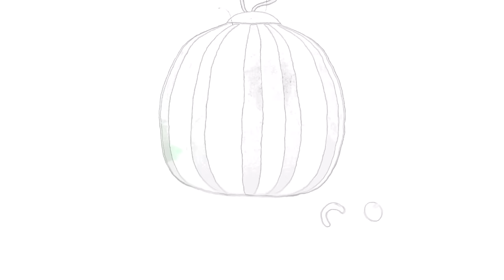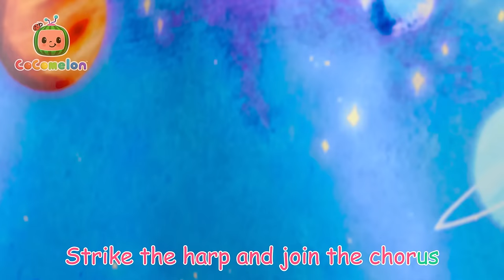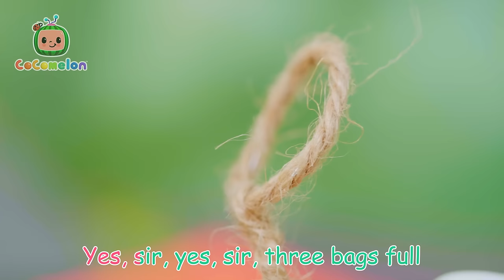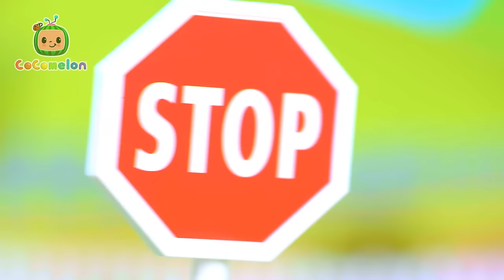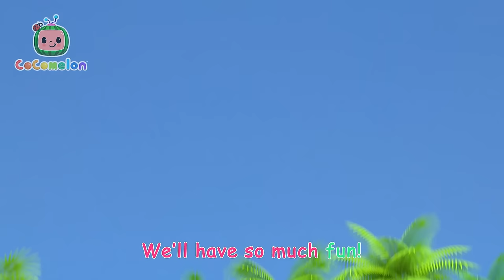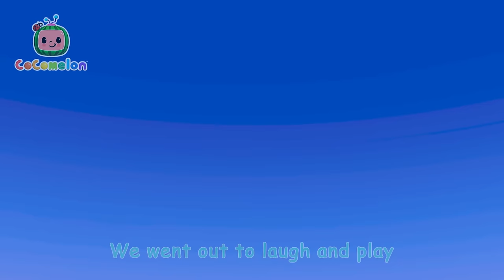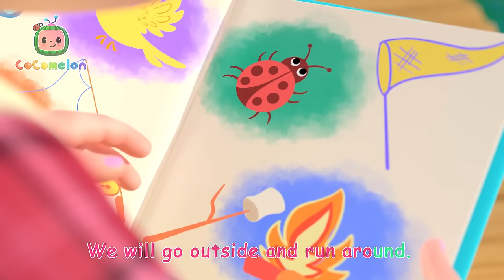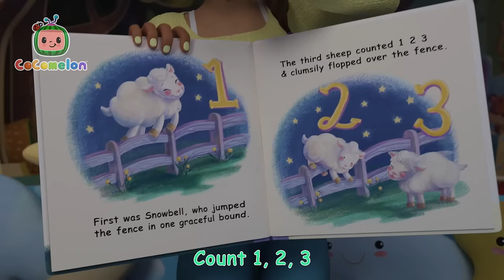Doctor JJ Check Up Song with Toys | CoComelon Toy Play Learning | Nursery Rhymes for Babies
The doctor is going to check to see that we’re healthy today! Play with toys and sing along to the Cocomelon classic Doctor Song in this video for kids.

🍉Lyrics

When you go see the doctor
For your checkup today
He’ll make sure you’re healthy

He’ll check your weight, he’ll check your height
He’ll check to see that you’re growing right
He’ll check your lungs, he’ll check your heart
He’ll make sure they’re working, every part

He’ll check your eyes, he’ll check your ears
He’ll check how well you see and hear
He’ll check your mouth, he’ll check your throat
He’ll look at his checklist and make some notes

He’ll check your reflex, he’ll check your bones
To see that they’re healthy, and how much you’ve grown
Now he might say that you need a shot
But don’t be scared, it won’t hurt a lot

00:00 Doctor Check Up Song
02:31 Yes Yes Playground Song
06:15 Sick Song
08:31 Bath Song
11:05 Deck the Halls
13:36 Peek a Boo
15:21 Baa Baa Black Sheep
17:49 Old MacDonald
20:20 Wheels On The Bus
23:52 Musical Instrument Song
27:05 Nina's Doctor Check up Song
29:51 10 Little Dinos
32:33 Pasta Song
35:34 Heroes to the Rescue
38:15 Yes Yes Fruits
41:28 Train Park Song
44:09 Shopping Cart Song
47:12 JJ's Birthday Surprise
49:51 Abuela Song / I Love My Grandma
52:29 Balloon Boat Race
55:42 Clean Up Song
58:23 Airplane Song
1:01:06 Play Outside
1:03:42 Ol' MacDonald
1:06:29 Fire Truck Wash Song
1:09:13 Recycling Truck Song
1:11:51 JJ's Birthday on the Farm
1:14:30 Ba Ba Black Sheep
1:17:07 Breakfast Song
1:19:52 Treehouse Picnic
1:22:49 Camping Song
1:25:24 Wheels on the Bus
1:28:05 Row, Row, Row Your Boat (Ant Version)
1:30:45 My Dog Song (Bingo)
1:33:23 My Sister Song
1:36:23 Nap Time Song
1:39:25 Funny Face Song
1:42:16 Five Little Birds
1:45:20 The Stretching and Exercise Song
1:47:43 Basketball Song
1:50:37 12345 Once I Caught A Fish Alive! 2
1:53:51 Helping Song
1:56:45 Sick Song
1:59:03 Ms. Polly Had a Dolly